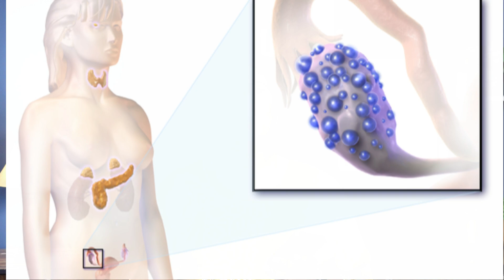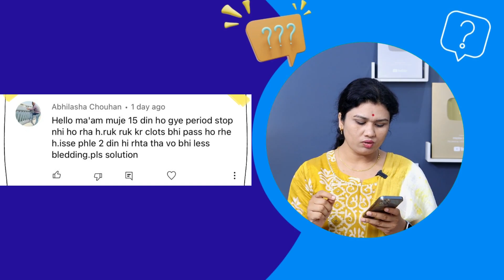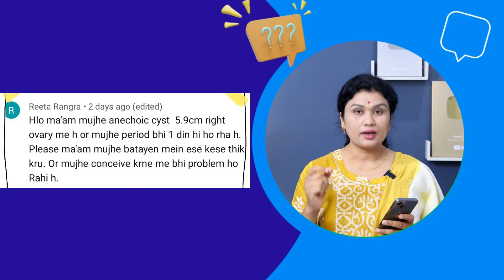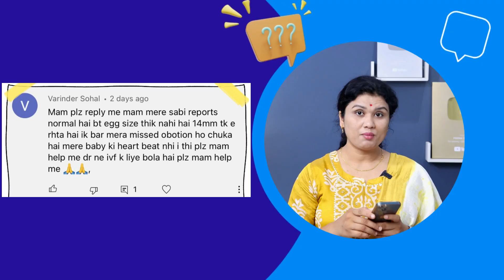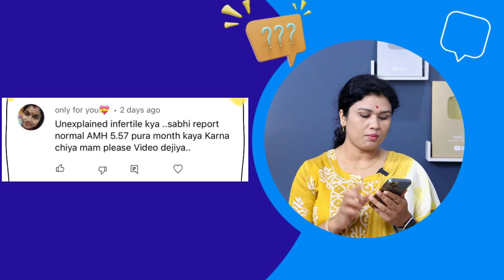Infertility से जुड़े कुछ नए सवाल - Ep16 - Lean PCOD, Period Clot, unexplained infertility in Hindi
आज का यह वीडियो काफी स्पेशल है , क्योकि इस वीडियो में हमने अपने दर्शक के पूछे गए प्रश्नो/समस्याओ का उत्तर/ समाधान दिया है। आप सभी एक बार इस वीडियो को जरूर देखे हो सकता है आप की समस्या समान हो और आपको अपनी समस्या का समाधान मिल जाये।

आप भी अपने प्रश्न हमें कमेंट बॉक्स में लिख दीजिये, अगले रविवार हम आपके प्रश्नो का उत्तर देने की पूरी कोशिश करेंगे। ❤️🙏😄👇👍

✅1 Supplement
✅2 Supplement

🔰𝗦𝗢𝗠𝗘 𝗜𝗠𝗣𝗢𝗥𝗧𝗔𝗡𝗧 𝗣𝗥𝗢𝗗𝗨𝗖𝗧𝗦
MOTHER'S HORLICKS